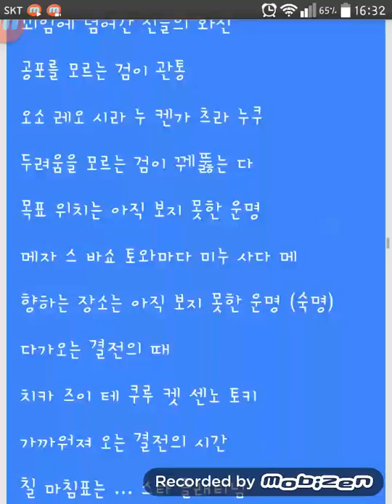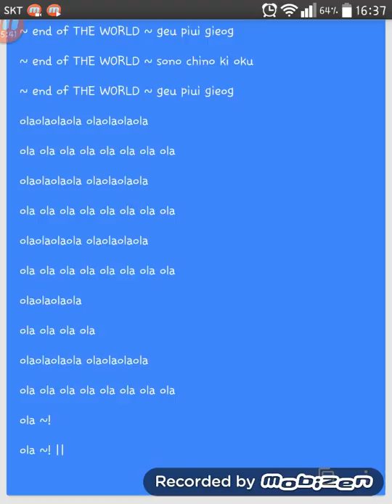죠죠의 기묘한 모험